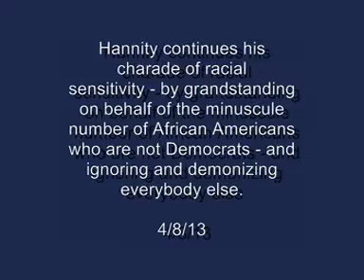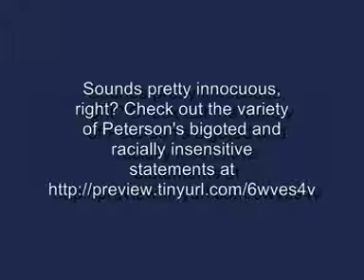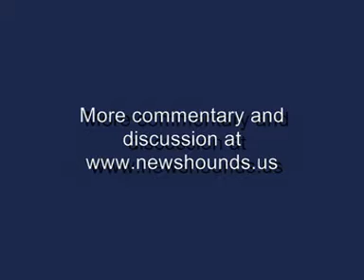Hannity 'Defends' Dr. Carson By Attacking Mainstream African Americans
- Hannity accuses liberals of bigotry while his racist pal, Jesse Lee "Thank God for slavery" Peterson is right there on the panel.